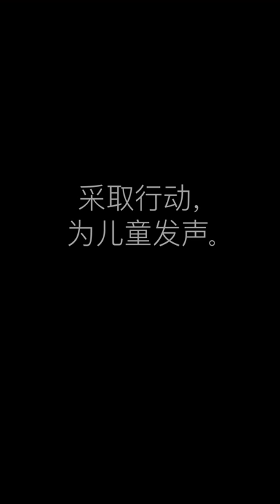GiveAVoiceSG 2019 featuring Yeo Yann Yann (Mandarin)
Child sexual abuse demeans children and devastates their future. Award-winning actress Yeo Yann Yann encourages victims to speak out and break the silence. Together, we can play a part to deter potential perpetrators and keep our children safe.

Find out more about child sexual abuse and what you can do to protect the young ones in your life

Take Action. Get Involved.

Like Big Love on Facebook
Follow Big Love on Instagram: instagram/big_love_cpsc